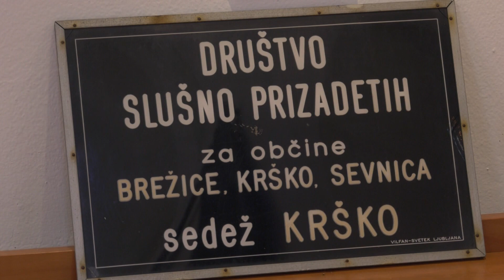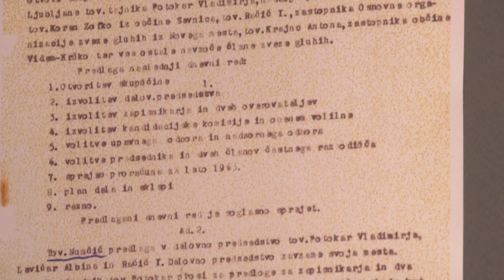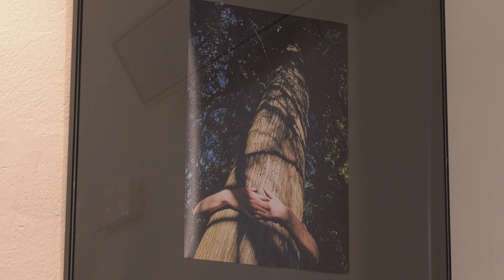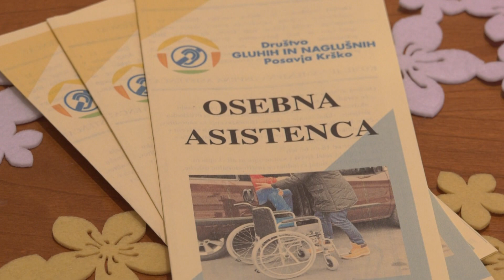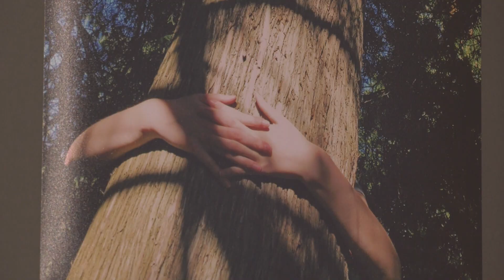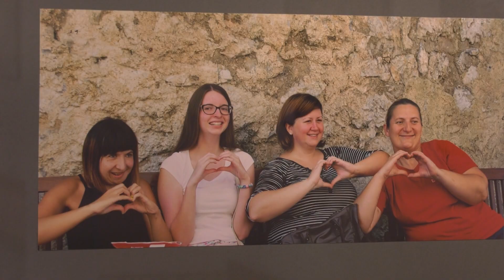Foto razstava Društva gluhih in naglušnih Posavja Krško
KRŠKO - V poletnih mesecih je Društvo gluhih in naglušnih Posavje Krško v sodelovanju z Društvom ljubiteljev fotografije Krško, v krški Dvorani v parku na ogled postavilo fotografije, ki prikazujejo začetke delovanja društva izpred 60 let, prav tako pa številne utrinke delovanja skozi leta.